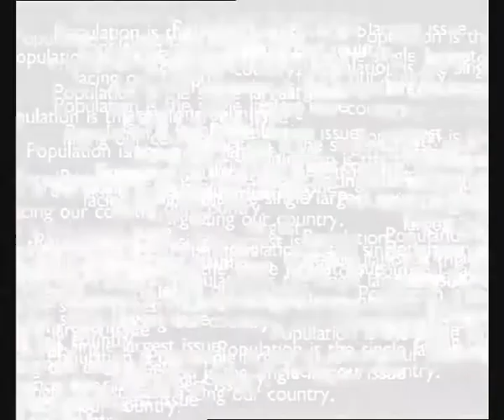Indian public service- Queue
An Indian public service ad film about overpopulation. Lets shorten the queues... Produced by Brownskins, a films production house. Director: Bardroy Barretto. Producer: Anjan Prakash People waiting in a line. for food and water.